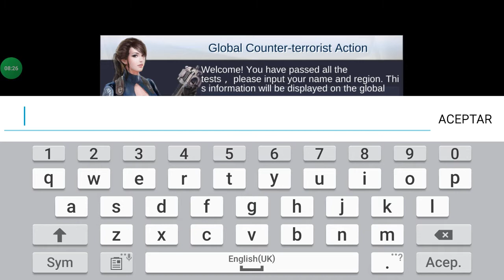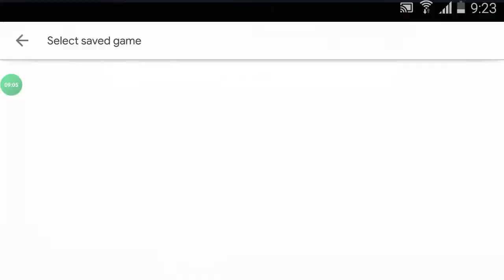Blazing Sniper [offline shooting game]